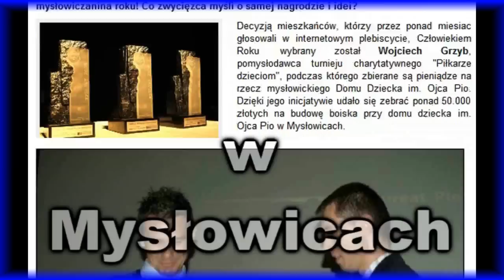Wojciech Grzyb Klip urodzinowy (FC Mysłowice)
Klip urodzinowy od FC Mysłowice